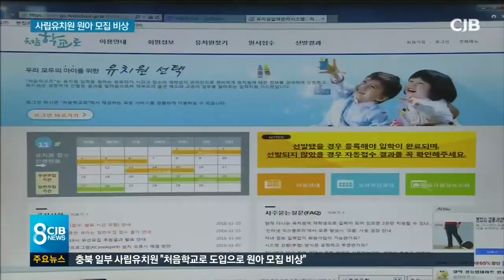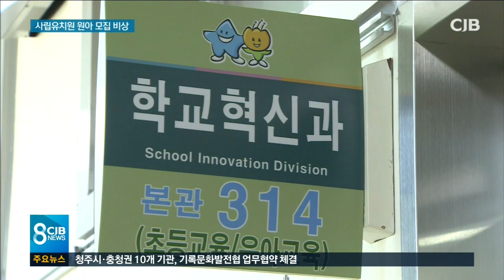"처음학교로 때문에 미달"